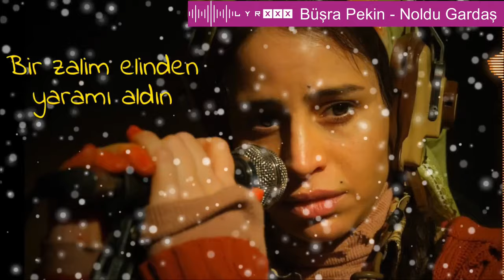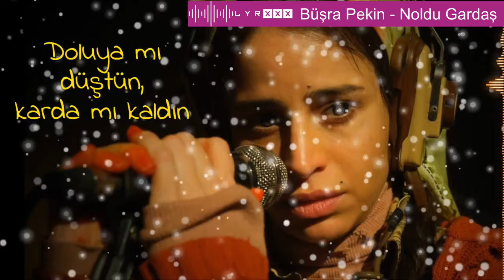Büşra Pekin - Noldu Gardaş Dilberay Orjinal Film Müziği (Antep'ten ötedir) - Şarkı sözleri (LyrxXx)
Noldu Gardaş Dilberay Orjinal Film Müziği (Antep'ten ötedir)  - Şarkı sözleri (LyrxXx)

Noldu gardaş noldu yolda mı kaldın
Doluya mı düştün karda mı kaldın
Bir zalim elinden yaramı aldın
Antep'i Maraş'ı başıma yıktın